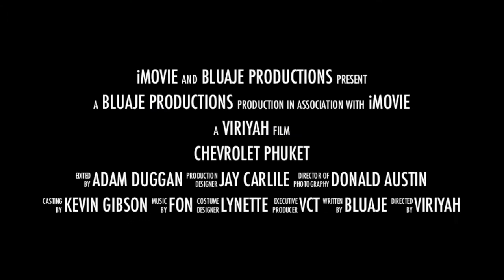Viriyah Group Trailer